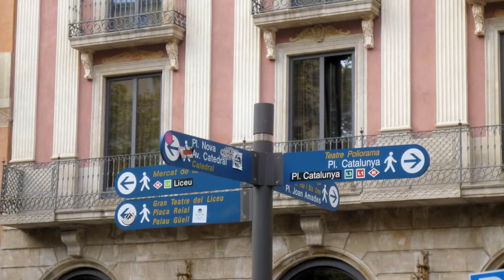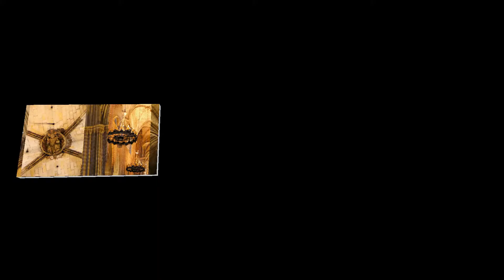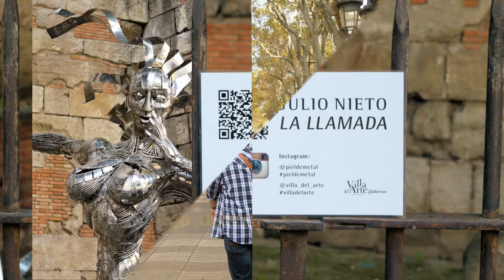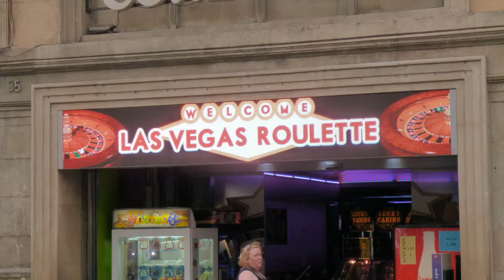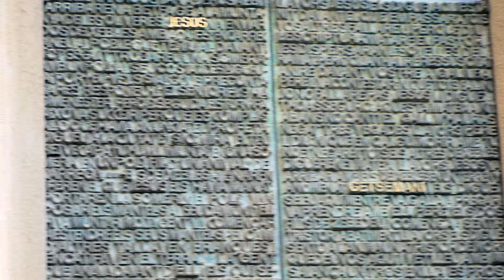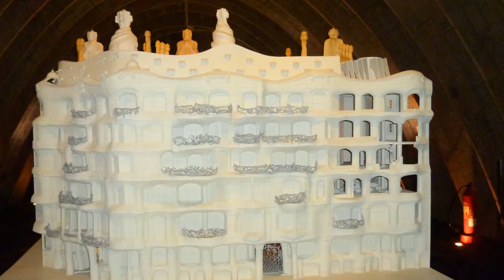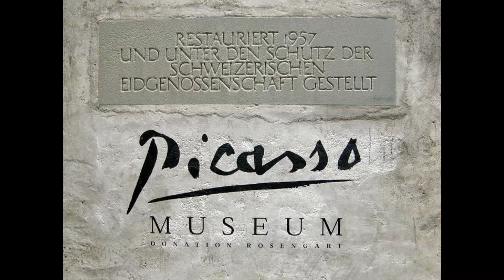4 Days In Barcelona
Highlights of our 4 days with beautiful weather in Barcelona